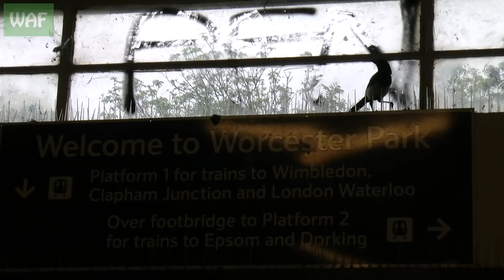Manic magpie trapped in a station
Sometimes, rescues that seem very easy end up being a little trickier than expected!

When Simon was called to rescue a magpie that had been trapped in a station for several hours, he thought it would be very easy to catch the tired bird. Little did he know that the bird still ha lots of energy to try and escape!